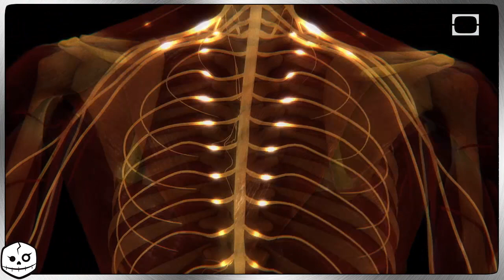DEATH BY TRYPTOPHAN: Happy Thanksgiving!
In order to overdose on tryptophan you'd have to eat an impossible amount of turkey, which is fun to try every Thanksgiving. Just remember, tryptophan can help you fall asleep - but be careful that it's not an eternal slumber! Gobble Gobble!

Learn about various toxins as we ask you this question: "If you had to be infected with a poison, which one would you pick?" New chances to choose your own death-venture every Wednesday!